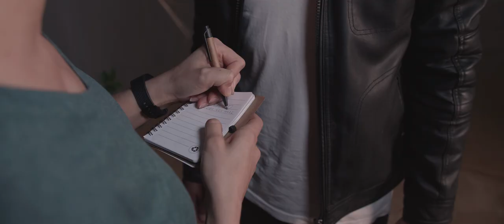Natalie - Pj Pretorius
This is the music video for the second single on Pj Pretorius album that will be releasing this year.